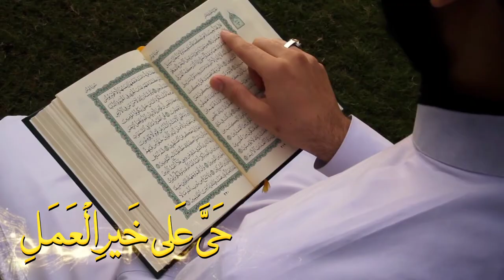Shia Azan Beautiful Voice - Islam - Tahir Kazmi - Naqvi Bros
Shia Azan Beautiful Voice | Zakir Syed Saqlain Abbas Bukhari | Ziarat View Multan |Falsafa e Azadari

Topics:
5 most beautiful azan
Shia azan beautiful voice
adhan
azan in madina
azan makkah
beautiful adhan in the world
beautiful azan ever heard
beautiful azan in the world
best adhan in the worldbest azan